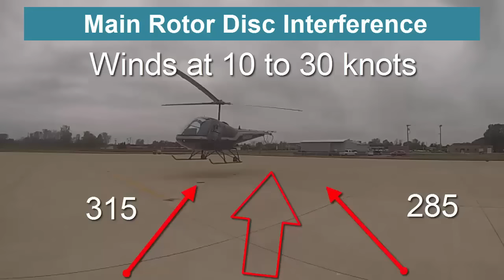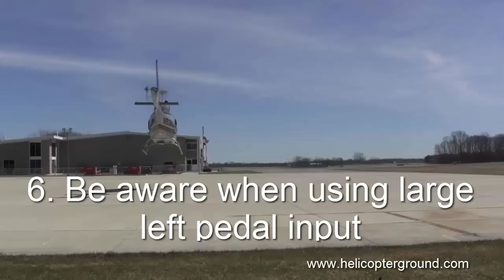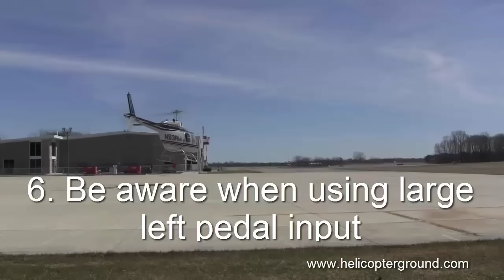LTE Loss Of Tail Rotor Effectiveness Lesson Online Ground School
LTE Loss Of Tail Rotor Effectiveness Online Ground School. Loss of tail rotor effectiveness, LTE. What is it? The helicopter flying handbook tells us loss of tail rotor effectiveness, LTE or an unanticipated yaw, is defined as an uncommanded, rapid yaw towards the advancing blade which does not subside of it's own accord. It can result in a loss of the aircraft if left unchecked. It is very important for pilots to understand the LTE is caused by an aerodynamic interaction between the main rotor and tail rotor and not caused from a mechanical failure. Some helicopter types are more likely to encounter LTE due to the normal certification thrust produced by having a tail rotor that, all though meeting certification standards, is not always able to produce the additional thrust demanded by the pilot. First, let's cover the three winds that you have to be familiar with so that you don't get yourself in a LTE situation. First, we'll talk about main rotor disk interference. If you have a wind, off the quartering left front, degrees two hundred and eighty-five to three hundred and fifteen degrees, and the wind velocity is from ten to thirty knots from the left front cause the main rotor vortex to be blown into the tail rotor by the relative wind. This main rotor disk vortex causes the tail rotor operate in an extremely turbulent environment. Try to visualize a great big huge doughnut of air around the outside of that rotor system. Turbulent air being recirculated and that wind coming on that angle is pushing all that dirty turbulent air into that tail rotor. The second is weathercock stability. Winds from a hundred and twenty degrees to two hundred and forty, in this region the helicopter tends to weather vane or weathercock it's nose into the relative wind. Unless the resisting pedal input is made, the helicopter starts a slow, uncommanded turn either to the right or left depending upon the wind direction. If the pilot allows a right yaw to develop and the tail of the helicopter moves into this region, the yaw rate can accelerate rapidly. In order to avoid the onset of LTE in this [delling 00:01:53] condition is imperative to maintain positive control of the yaw rate and devote full attention to flying the helicopter. Environmental factors which can lead to LTE include higher operating-density altitudes or temperatures, and high winds. A high gross weight can also create an LTE-conducive situation. Causative wind-directions may include: Main-rotor vortexes pushed into the tail rotor by wind. This can occur with wind coming from 10 o'clock on North American (counter-clockwise) rotors and from 2 o'clock on clockwise rotors. The wind pushes the dirty air and vortexes generated from the main-rotor into the tail-rotor, preventing the tail rotor from having clean air to propel. Wind from the tail (6 o'clock) can cause the helicopter to attempt to weathervane into the wind. The winds passing on both sides of the tail rotor make it teeter between being effective (providing thrust) and ineffective (not providing thrust). This creates a lot of pedal work for the pilot to eliminate unintended yaw. Wind moving in the same direction as the tail rotor moves air. With pusher tail-rotors, that is wind from the opposite side of the tail-rotor. With puller tail-rotors, that is wind from the same side as the tail rotor. For main rotors with clockwise rotation (European), that is wind from 3 o'clock. For main rotors with counter-clockwise rotation, that is wind from 9 o'clock. The wind going through the tail rotor causes an actual stall condition as it decreases the effective airspeed of the air through the tail rotor. This condition will cause an unintended yaw that may develop into a spin. Recovery from this condition may be difficult if no airspeed is available, and will require entry into an autorotation (thus removing the torque of the engine and transmission) LTE Loss Of Tail Rotor Effectiveness Online Ground School. The third one you need to be aware of is tail rotor vortex ring state. These are winds from two hundred and ten to three hundred and thirty degrees. Winds within this region cause a tail rotor vortex ring state to develop. The result is a non-uniform, unsteady flow into the tail rotor.